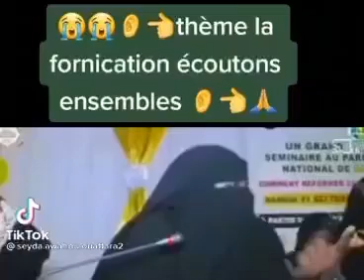La fornication est devenue normale et est égalisée